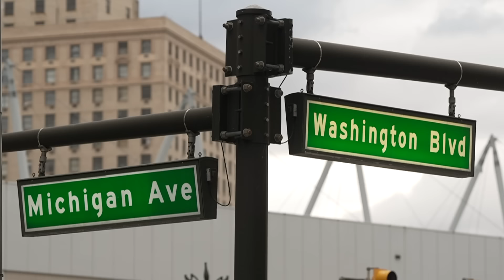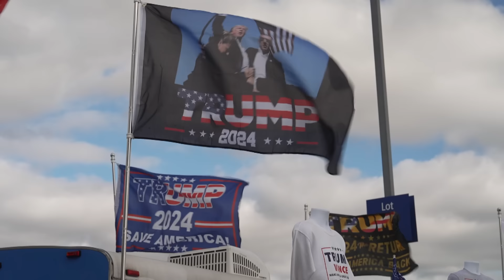Who swings Michigan | Insiders: On Background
Elections don’t come much closer than this. Nor do they tend to be as consequential. American voters are about to decide on the future direction of this country – indeed millions have already cast early ballots. And there are enormous ramifications for the conflicts in Ukraine and the Middle East, relations with China, global trade and of course climate change.

David Speers visits the state of Michigan – one of three states along with Wisconsin and Pennsylvania – that will largely determine the outcome, to speak to voters and community figures.